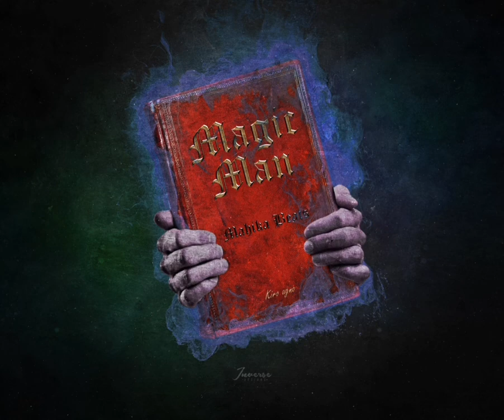Merlin(Trap beat)prod@Mahika. MagicMan collection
MAGIC MAN COLLECTION
Mahika beats presents the first beat album
As the year end i present to you the Magic Man collection
CONTAINING:Yohanai, Yambres, Charon, Hecate, Merlin
Thanks for the support and enjoy the beat

Allrights reserve for Mahika2021